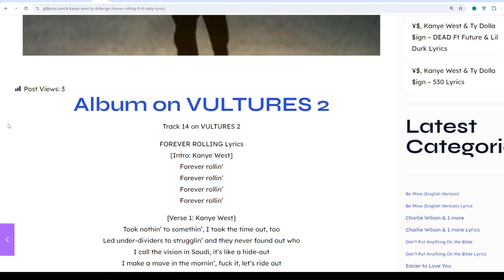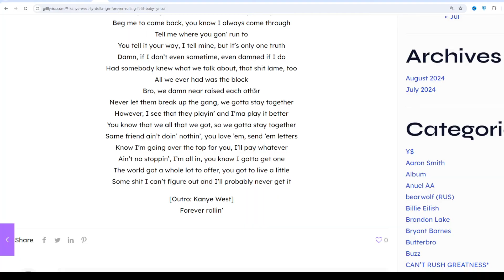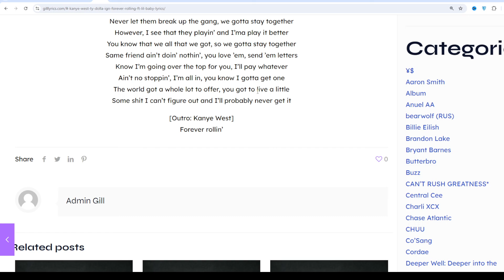¥$, Kanye West & Ty Dolla $ign – FOREVER ROLLING Ft Lil Baby Lyrics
Track 14 on VULTURES 2

Took nothin’ to somethin’, I took the time out, too
Led under-dividers to strugglin’ and they never found out who
I call the vision in Saudi, it’s like a hide-out
I make a move in the mornin’, fuck it, let’s ride out
Them Lamborghinis be skridin’ on any corner
Ain’t really nothin’ I ain’t had, nigga, you know I ain’t lyin’
“Keep your money in front you,” I had to tell the lil’ homie
You stop believin’ these hoes, you had the time of your life
Mask on out in public like you ain’t nеver know him
Pills turn ’em to zombies, now thеy forever rollin’
How many times you ain’t warn ’em, then they tell you what you gonna do
Had to dip off from London, I had too many that night
Fuck your favorite rapper, his number ain’t never numbers
Fuck your latest designer, this that new Yeezy come-up
Platinum cars turn milk chocolate to peanut butter
Niggas claimin’ they called me, ain’t even had my number
In the midst of the storm and you see me stuntin’ on ’em
He gon’ handle that for you, now you forever owe him
Fuck the head of the company, I’m the better owner
Y’all put hurdles in front of me with bananas on ’em
Then you wonder why a ape’ll go bananas on ’em
Protect your head from this burn, like it’s tannin’ lotion
See, we started off hustlin’, then we ended up ballin’
I had to follow my callin’, now we forever rollin’

Forever rollin’
Forever rollin’
Forever rollin’
Forever rollin’

[Verse 2: Lil Baby & Ty Dolla $ign]
Why you always act like you want me to come and jack you up?
Never gon’ be you against the world ’cause I’ma back you up
You know why we stand there, bro, the cap ain’t nothin’
I was on my last and I can’t ask for nothin’
They get on yo’ ass as soon as I press the button
It ain’t no comparison, I’m one of one
I pray God amputate my legs if I was to ever run
Youngins doin’ shit I don’t condone, but I still pay they bond
I don’t fuck with dog, but I look out for mom though
Bro need a spot, I let ’em play the condo
I know that I’m that, but I still play it humble
Said you had my back but you ain’t never come through
Told you to go back ’cause I didn’t really want you
Beg me to come back, you know I always come through
Tell me where you gon’ run to
You tell it your way, I tell mine, but it’s only one truth
Damn, if I don’t even sometime, even damned if I do
Had somebody knew what we talk about, that shit lame, too
All we ever had was the block
Bro, we damn near raised each other
Never let them break up the gang, we gotta stay together
However, I see that they playin’ and I’ma play it better
You know that we all that we got, so we gotta stay together
Same friend ain’t doin’ nothin’, you love ’em, send ’em letters
Know I’m going over the top for you, I’ll pay whatever
Ain’t no stoppin’, I’m all in, you know I gotta get one
The world got a whole lot to offer, you got to live a little
Some shit I can’t figure out and I’ll probably never get it

[Outro: Kanye West]
Forever rollin’